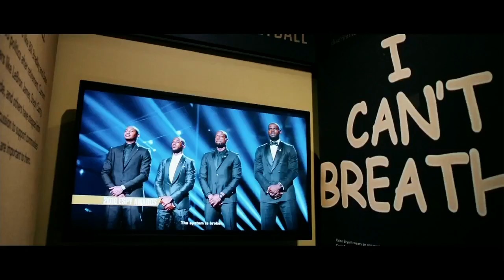Hall of Fame | Naismith Memorial Basketball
Highlights of Hall of Fame
Naismith Memorial Basketball